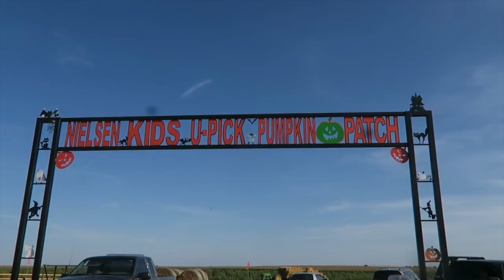How To Pick the Right Pumpkins.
I'm a Photography, Husband, & Dad that like to document our adventures by short films.Pumpkins, Pumpkins, & Pumpkins. I post every Friday. Thanks again.